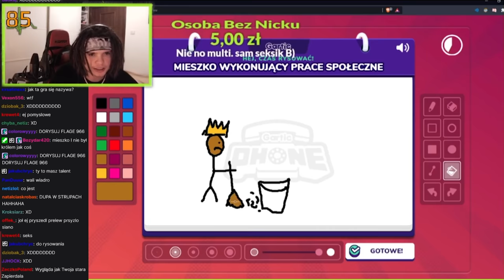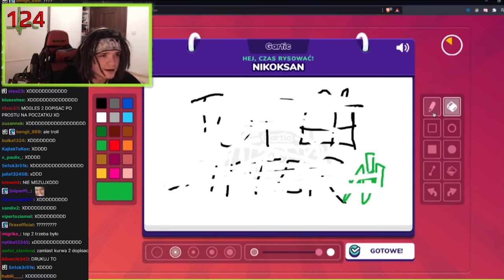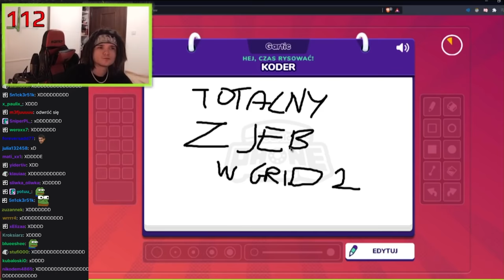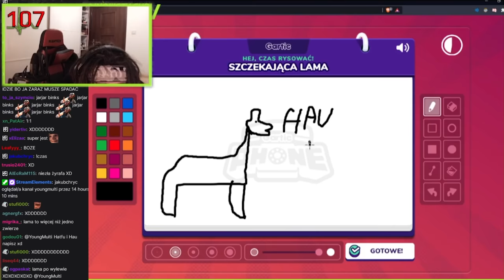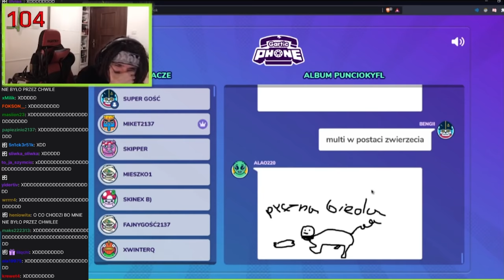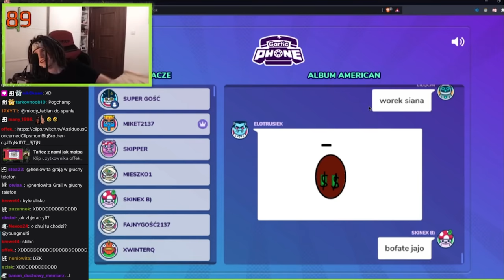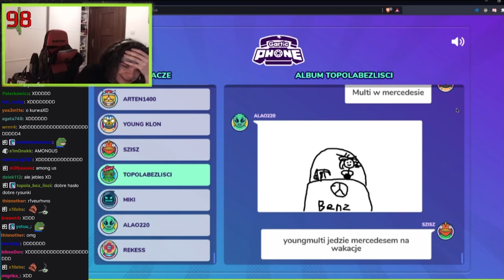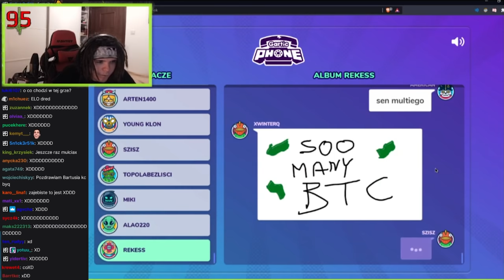MULTI NIE MOŻE ZE ŚMIECHU! XD *głuchy telefon* (1/2)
zasady 0:00
multi rysuje 1:22
głuchy telefon (multi nie może ze śmiechu) 10:57